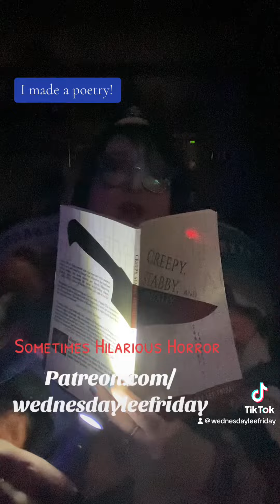Mirabelle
Mirabelle hated the mirrors.
Me, reading poetry like some kinda beatnik.
This one can be found in my horror collection: Creepy, Stabby, and Mentally Odd.